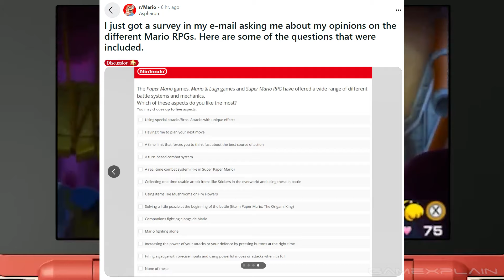Nintendo Acknowledges "Mario & Luigi" Series in Mario RPG Survey!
Nintendo mentioned the Mario & Luigi series in a new survey! Does this mean they're going to bring the franchise back?